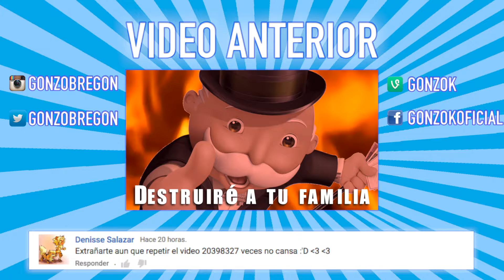TIPOS DE NOVIAS | Gonzok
Like si quieres ver Tipos de Novios.
Comparte si las novias son como los Pokemones.